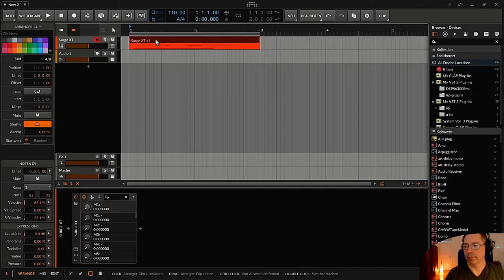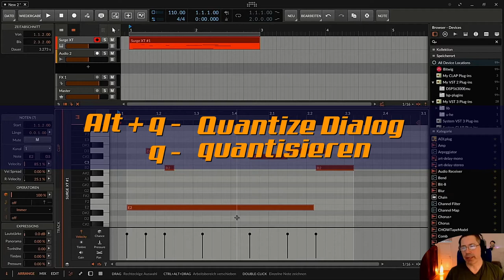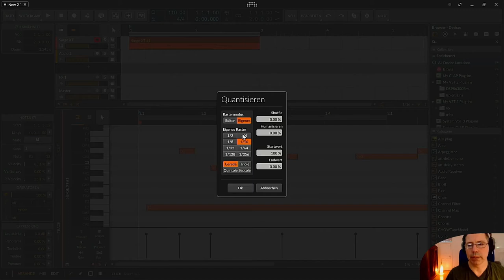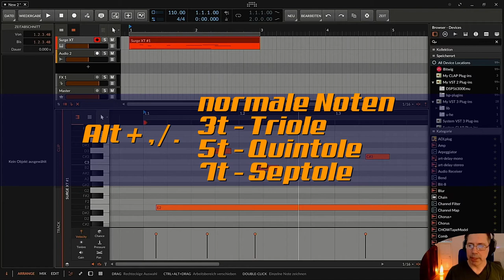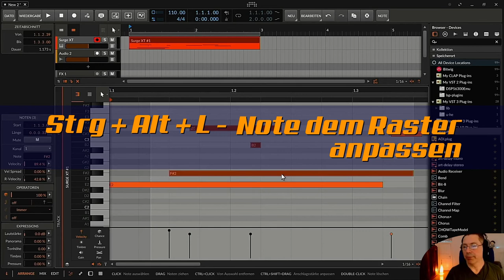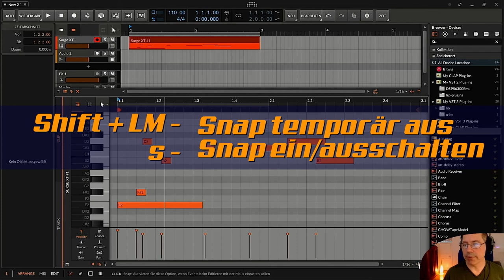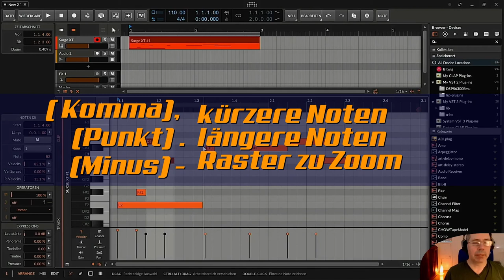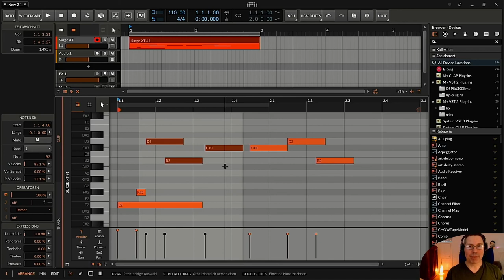5 Piano Roll Quick Tipps für einen schnelleren Workflow | deutsch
In dieser Folge zeige ich dir ein paar Piano Roll Quick Tipps, wie du deinen Workflow ein wenig schneller machen kannst und dich vielleicht an das eine oder andere vergessene Tastaturkommando erinnert.

00:00​ Einleitung
00:13 Wechsel in die untere / obere Piano Roll
01:18 Snap to Grid (Rasta)
02:18 Quantize
05:50 Raster/Grid Einstellung- Zoom (Noten Länge)
07:20 Triolen/Quintolen/Septolen
09:00 Notenlänge nach Raster
10:35 Piano Roll / Drumeditor Umschalter
11:00 Zusammenfassung
12:45 - Ein wenig Liebe
13:00 Für Support bitte unter dem Video kommentieren. Danke.